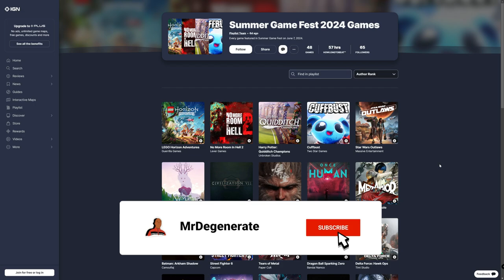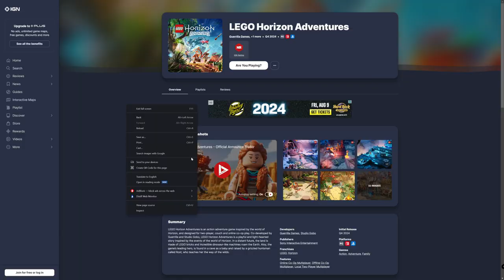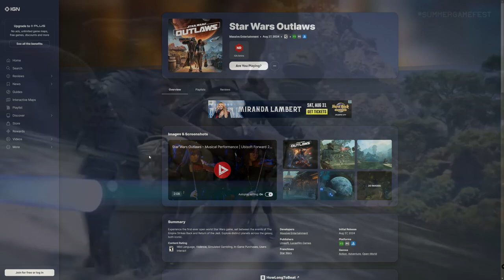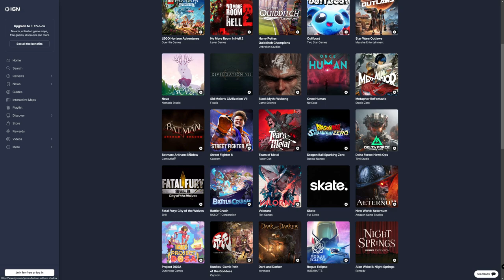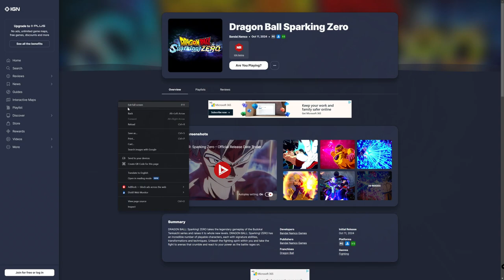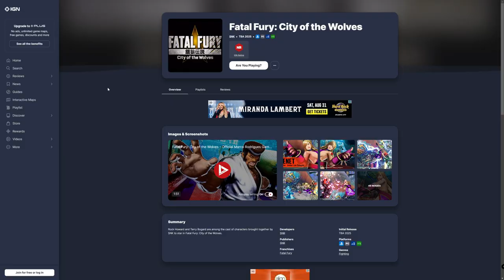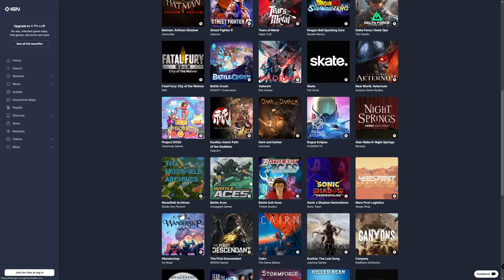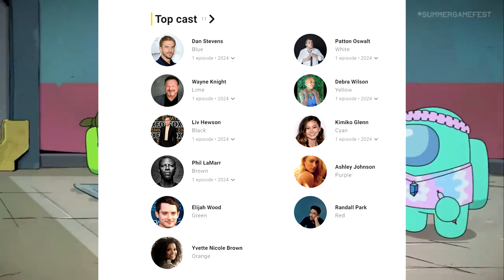Summer Game Fest 2024 Recap: Too Much Fat In This Steak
Now that I'm back from my vacation and the dust has settled on the Summer Game Fest 2024 it's time to recap my thoughts on Geoff Keighley's Summer Game Fest 2024

Timestamp

Geoff speech: 2:16

Lego horizon: 4:19

no more room in hell 2: 6:25

quidditch champions: 7:16

cuff bus: 8:54

Star Wars Outlaw: 9:44

Neva: 11:31

civilization 7: 12:13

black myth wukong: 12:32

once human: 14:14

Warhammer 40k space Marines 2: 15:01

metaphor: 15:24

Batman Arkham Shadow: 16:06

STREET FIGHTER 6 SEASON 2: 16:56

tears of metal: 20:24

dragon Ball z sparkling zero: 21:11

Blackhawk down Delta Force: 24:38

fatal fury City of the wolves: 24:50

BlumHouse making games: 26:03

mighty Morphin power rangers Rita's rewind: 26:52

deer and boy: 27:37

Kingdom comes Deliverance 2: 27:48

splitter mind: 28:24

killer Bean: 29:07

cairn: 29:33

wanderstop: 29:56

unknown9 Awakening: 30:45

Enotria The last song: 31:20

The first descendants: 31:57

outersloth studio: 33:22

among Us TV show: 34:22

Sonic X Shadow generation: 34:57

Dune Awakening: 35:49

battle aces: 36:36

the final: 37:45

Alan wake 2: 38:00

New world Aeternum: 39:44

dark and darker: 40:05

kanitsu gami path of the goddess: 40:26

hyper light breakers: 41:11

skate 4: 41:40

palworld update: 42:15

valorant: 42:48

monster Hunter wild: 43:04

phantom blade: 44:01

Conclusion: 45:35